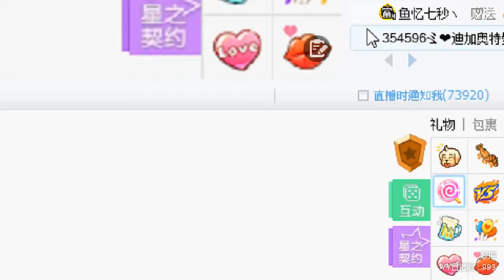YY LIVE 燃舞蹈 梦瑶 -《燃舞蹈》（Artists・Sing・Music・Dance・Instrument・Talent Shows・DJ・KPOP・Remix・LIVE)